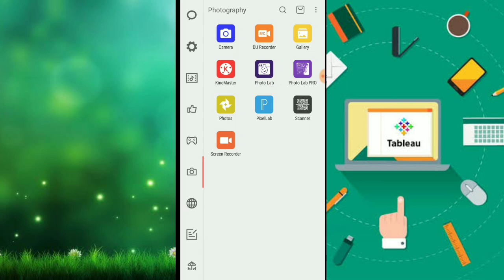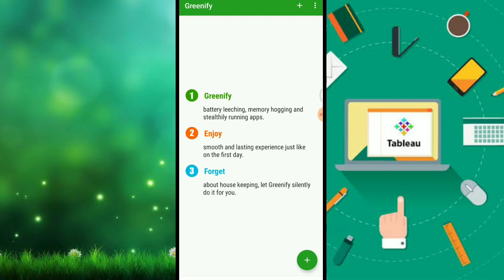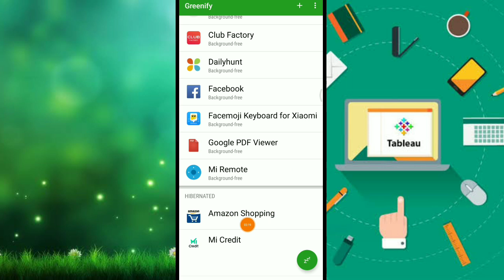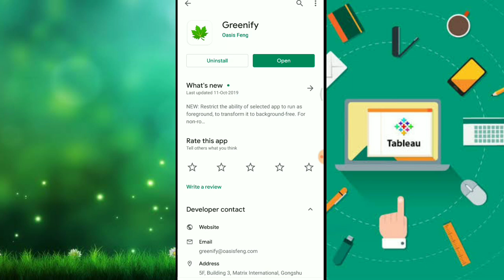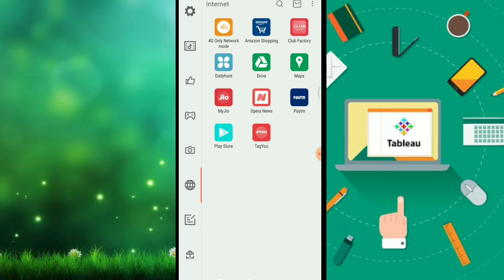How To Solve Android Battery Backup Problem 100% Working method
ନମସ୍କାର ସାଙ୍ଗମାନେ,
    ଏହି ଭିଡିଓ ରେ ମୁଁ ଆପଣଙ୍କୁ କହିବି ମୋବାଇଲ ବ୍ୟାଟେରୀ backup କେମିତି ବଢ଼େଇବେ ସେ ବିଷୟରେ ତେଣୁ ଏ ଭିଡିଓ କୁ ଶେଷ ପର୍ଯ୍ୟନ୍ତ ଦେଖନ୍ତୁ